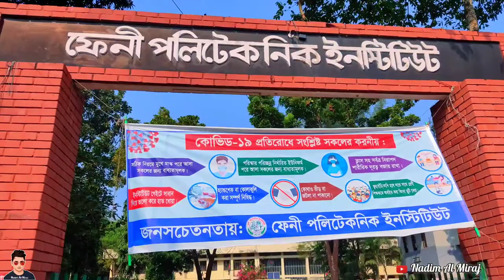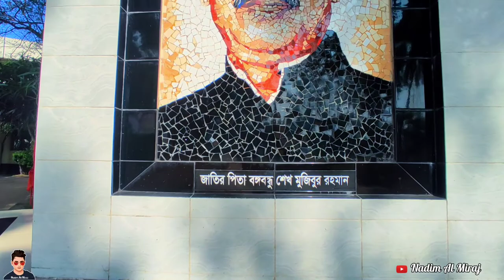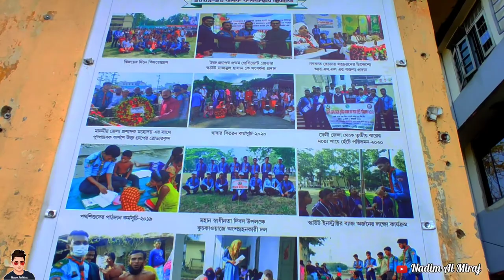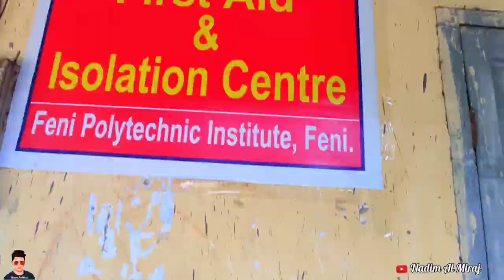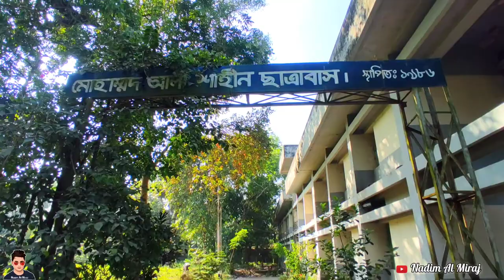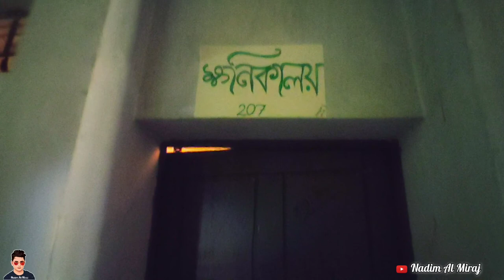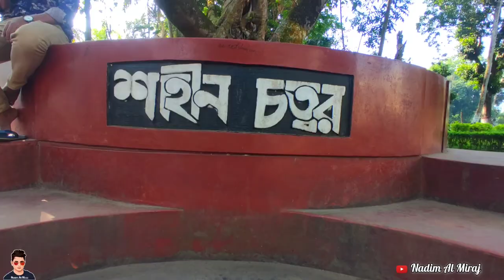Feni Polytechnic Institute Campus | ফেনী পলিটেকনিক ইনস্টিটিউট ডকুমেন্টারি | Nadim Al Miraj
🏢[ফেনী পলিটেকনিক ইনস্টিটিউট]😍

বাংলাদেশের সরকারী পলিটেকনিক সমূহের মধ্যে অন্যতম একটি পলিটেকনিক।

🗺বিবরণ

এই প্রতিষ্ঠানটি বাংলাদেশ কারিগরি শিক্ষা বোর্ড এর অধীনে ৪ বছর মেয়াদী ডিপ্লোমা-ইন-ইঞ্জিনিয়ারিং কোর্স পরিচালনা করে থাকে। গণপ্রজাতন্ত্রী বাংলাদেশ সরকার এর শিক্ষা মন্ত্রণালয় এর আওতাধীন বাংলাদেশ কারিগরি শিক্ষা অধিদপ্তর এর অধীনে প্রশাসনিক ও ভর্তি কার্যক্রম এবং সিলেবাস প্রণয়ন,পরীহ্মা গ্রহণ ও সনদ প্রদান কার্যক্রম বাংলাদেশ কারিগরি শিক্ষা বোর্ড কর্তৃক পরিচালিত হচ্ছে।

🌍অবস্থান

ফেনী শহর হতে উত্তর-পূর্ব দিকে (সদর হাসপাতাল হতে আধা কিলোমিটার পূর্ব দিকে) পুরাতন ঢাকা-চট্টগ্রাম মহাসড়ক এর উত্তর পার্শ্বে ফেনী পৌরসভাধীন ফলেশ্বর মৌজায় প্রতিষ্ঠানটি অবস্থিত।

★ইতিহাস

কারিগরি শিক্ষার সম্প্রসারণ ও মানোন্নয়নের মাধ্যমে দক্ষ মানব সম্পদ সৃস্টির লক্ষে ১৯৬৪ সালের ২৯ শে ফেব্রুয়ারী সিভিল ও মেকানিক্যাল টেকনোলজি দিয়ে ফেনী টেকনিক্যাল ইনস্টিটিউট যাত্রা শুরু করে। এরপর ১৯৭২ সালে পাওয়ার টেকনোলজি চালুর মাধ্যমে ফেনী টেকনিক্যাল ইনস্টিটিউট, ফেনী পলিটেকনিক ইনস্টিটিউট-এ রূপান্তরিত হয়। ১৯৭৮ সালে ইলেকট্রিক্যাল, ২০০২ সালে কম্পিউটার এবং ২০০৬ সালে এআইডিটি টেকনোলজি চালুর মাধ্যমে ফেনী পলিটেকনিক ইনস্টিটিউট বর্তমান রূপ ধারণ করে।

★টেকনোলজি সমূহ

1. ইলেকট্রিক্যাল
2. সিভিল
3. মেকানিক্যাল
4. পাওয়ার
5. কম্পিউটার
6. এ.আই.ডি.টি

★ক্যাম্পাস

একটি দোতলা প্রশাসনিক ভবন, একটি তিন তলা একাডেমিক ভবন, প্রায় ২০ টি ওয়ার্কশপ, তিনটি আবাসিক হল, একটি ৬০০ আসন বিশিষ্ট অডিটোরিয়াম, একটি পুকুর, একটি মসজিদ, একাধিক খেলার মাঠ, অধ্যক্ষের বাংলো, শিক্ষক ও কর্মচারীদের একাধিক আবাসিক ভবন সহ অসংখ্য ফলজ, বনজ ও ভেষজ গাছ-গাছালীতে পরিপূর্ণ নয়নাভিরাম দৃশ্যের সৌন্দর্যমন্ডিত একটি ক্যাম্পাস। বর্তমানে সুশৃঙ্খলভাবে দুইটি রোভার ও একটি গার্লস-ইন-রোভার স্কাউট ইউনিট এর কার্যক্রম চলছে।

Voice : Nadim Al Miraj
Cinematography : NADIM AL Miraj

Welcome to "Nadim Al Miraj " Youtube channel. It's me Nadim And I'm Bangladeshi vloger, short content creator.